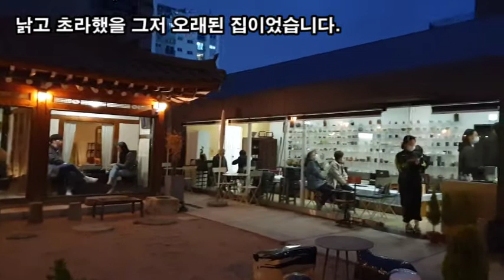랜선힐링여행, 할아버지가 짓고 아버지가 태어난 집을 개조해 만든 도심속 한옥 소하고택 카페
할아버지가 짓고 아버지가 태어난 집을 개조해 만든 도심속 한옥 소하고택 카페
소하고택
도심속 분위기 좋은 한옥카페
운영시간 : 월~토 11:00 ~ 21:00(일요일 휴무)
주차장 : 10대 가능
기타 : No Kids Zone, No Animal
옛집이 없는 마을은 추억이 없는 사람과 같다는
누군가의 말처럼 이제는 이 집이
이 마을에 오래도록 남아 사라들을 위로하고
지나간 시간을 그리워하며 새로룬 것을 맞이 할 수 있는
온전한 장소가 되길 바랍니다.

그 애틋함을 간직하기 위해
허물지 않고 하나씩 다듬었고
이제는 이 마을에 예쁜 장소가 되었습니다.